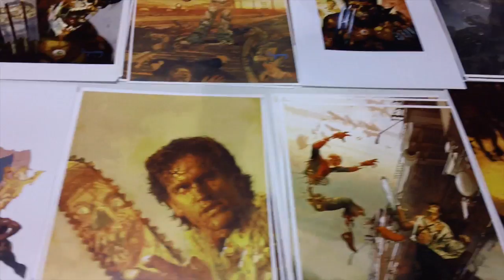Cosplay as Ash Ketchum at Chicago Comic Con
I went to Wiz World / Chicago ComicCon for the first time. It was also my first time dressing in Cosplay. Now not to knock cosplayers but I've always thought it was little strange. I had an Ash Costume from Halloween so I thought I'd give it a shot. It turned out to be way more fun than I expected. But I was also in a costume that was fairly regular. I don't think I'd every dress up in anything restrictive. The convention was awesome and we saw a ton of cool stuff.
I left with some art from David Aikins who illustrates a board game I like called Zombies!!! Seeing Kevin Sorbo was incredible, easily the highlight. I also ran into some people who play the Pokemon TCG which was funny since I was dressed as Ash. I'm not sure if I could spend a whole weekend there and I definitely couldn't spend an entire weekend in costume. One day was enough and it was totally worth the trip. I'll be headed back next year, who wants to come?